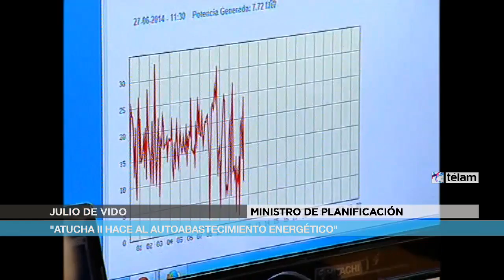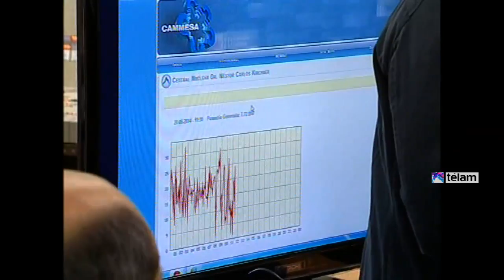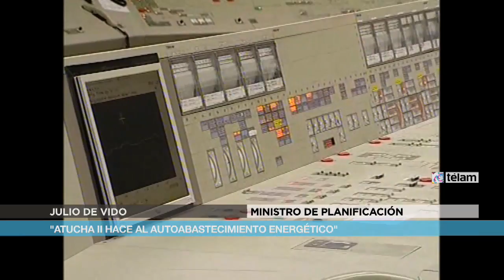De Vido: "Atucha II hace al autoabastecimiento energético"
La puesta en funcionamiento de Atucha II-Néstor Kirchner "hace al autoabastecimiento energético y hace a la soberanía argentina en materia de conocimiento y avance tecnológico", dijo hoy el Ministro de Planificación Federal, Julio De Vido, durante el acto en el que la central comenzó a suministrar energía al Sistema Interconectado Nacional.

De Vido adelantó que en unos 60 días se alcanzará "el 100% de funcionamiento de la central", y precisó que el país lleva invertidos 11.000 millones de dólares en el área de energía nuclear, y que el plan previsto es destinar otros 31.000 millones de dólares "para la cuarta y la quinta central nuclear".

En el acto celebrado hoy en la nueva central nuclear ubicada en la localidad bonaerense de Lima, De Vido aseguró a los trabajadores de la empresa Nucleoeléctrica Argentina (Nasa) que "la Presidenta (Cristina Fernández de Kirchner) está muy contenta por los tweets que recibió de los técnicos y profesionales de la empresa".

"Es un día muy importante y de mucho orgullo para todos los argentinos", agregó De Vido, en referencia a la importancia de la central nuclear abandonada durante décadas y puesta en valor y en marcha por esta gestión.

El 3 de junio pasado, el reactor alcanzó la "puesta a crítico", paso previo a la generación de energía, y se estima que el reactor operará a pleno en noviembre de este año cuando sume 745 megavatios de potencia eléctrica, cerca del 4% de la energía que se consume en el país.

El reactor dará energía para los próximos 60 años, el combustible de la planta es uranio natural que proviene de Kazajistán, y el agua pesada que hace de moderador y refrigerante se elabora en la planta industrial de Arroyito, Neuquén.